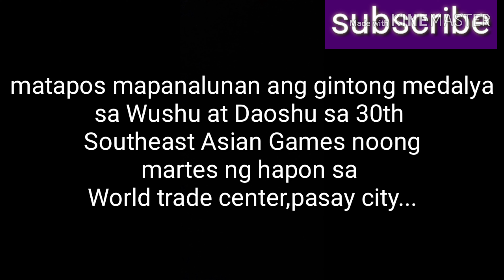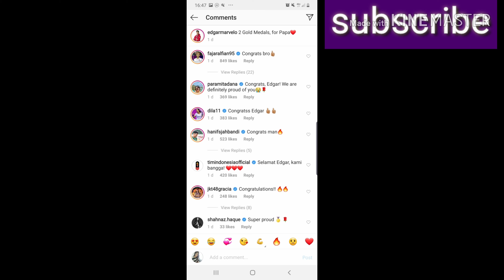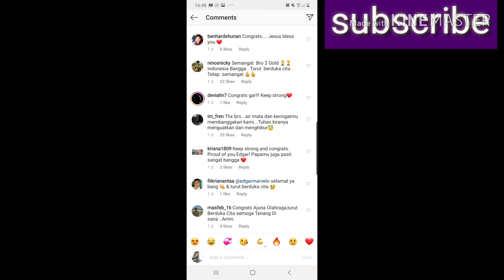2medal golds for papa,inialay ng indonesian player ang kanyang medalya sa pumanaw na ama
bittersweet moments
edgar xavier marvelo